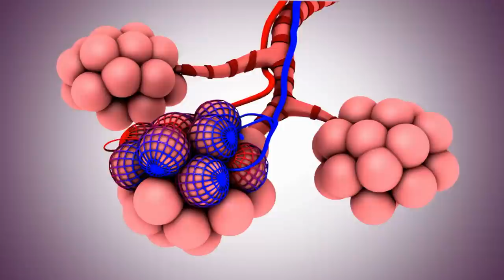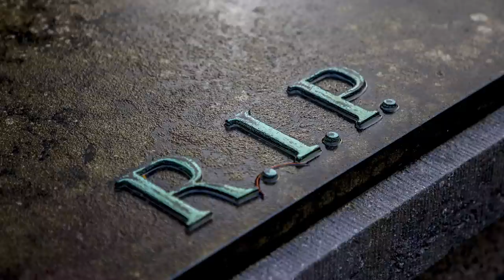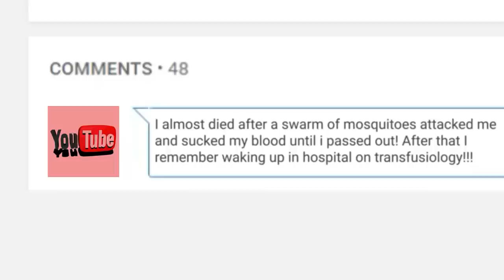Top 10 Most Dangerous Animals In The World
Here are the Top 10 Most Dangerous Animals In The World! Before we get started, we'd like to note that we excluded humans from our own list. Had we included ourselves as a species, we'd far outweigh number one on this list through homicide, genocide, war, and famine.

10. Crocodiles
9. Tapeworms
8. Ascaris Roundworms
7. Scorpions
6. Snails
5. Assassin Bugs
4. Tsetse fly
3. Dogs
2. Snakes
1. Mosquitoes